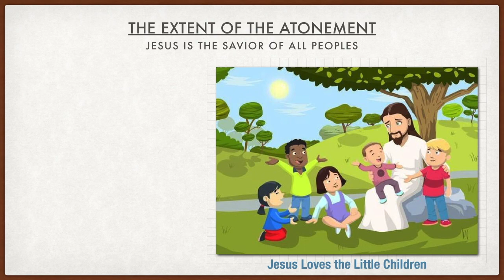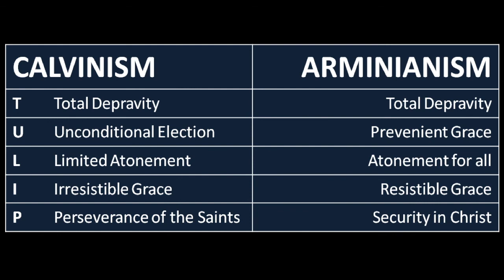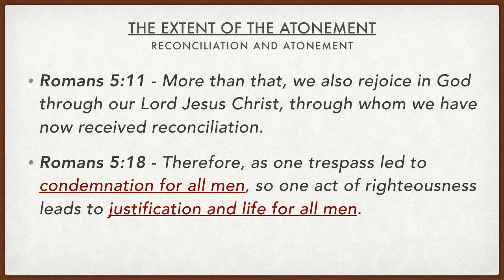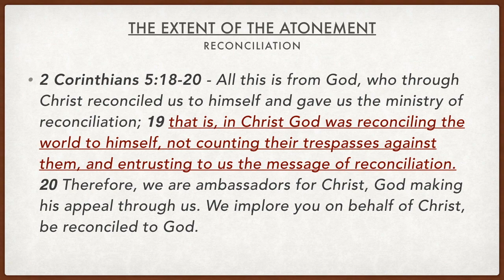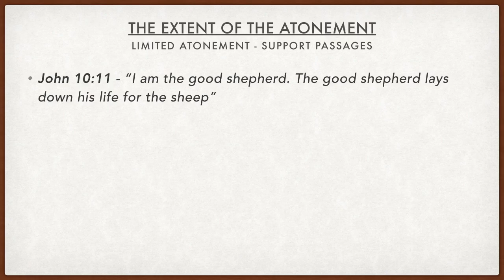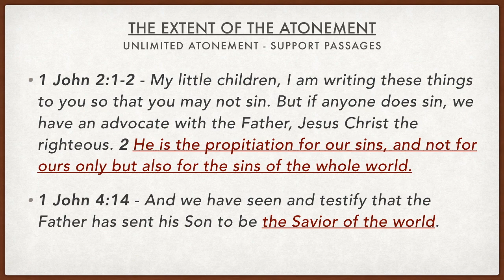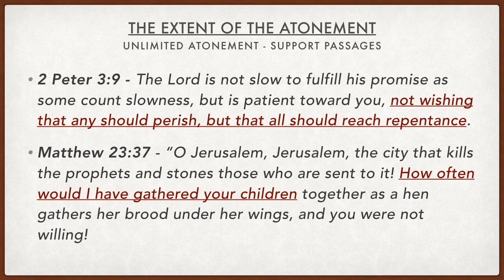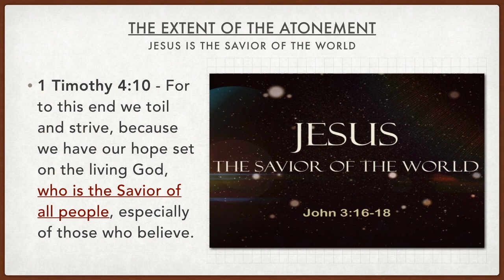9 The Extent of the Atonement